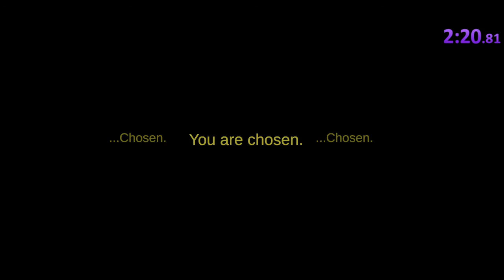Viltnemda speedrun 2:20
Viltnemda is a horror game based on Alan Wake and there's some deer.